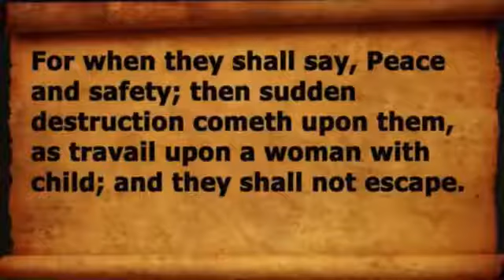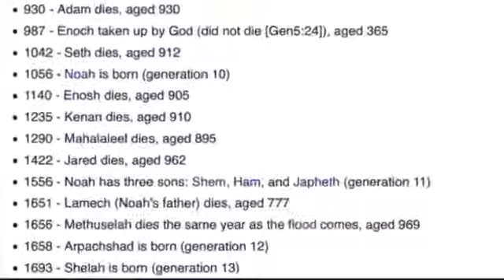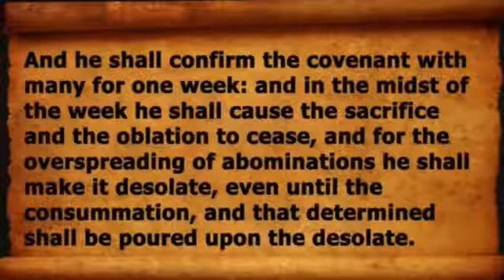For when they say “peace and safety” sudden destruction cometh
1 Thessalonians 5:3 & Daniel 9:27